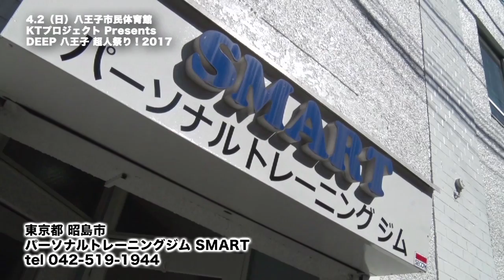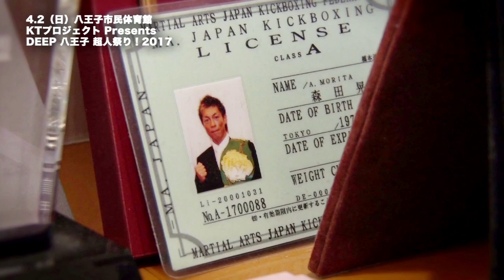【Trailer】DEEP八王子超人祭り!! 中澤 達也 vs 森田 晃允 Tatsuya Nakazawa vs Akimasa Morita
－UFC,RIZIN,DEEP,NEXUS…朝倉未来,矢地祐介,那須川天心…ジ・アウトサイダー,キックボクシング,ボクシング,柔道,空手,合気道… －
▼シバター選手関連動画（PROWRESTLING SHIBATAR ZZ）
【総合格闘技】シバター緊急参戦！2試合一挙放映！（DEEP × NEXUS : PROWRESTLING SHIBATAR ZZ

【シバターvsDJ社長】長き因縁の動画での喧嘩を実際に殴り合って完全決着しました。